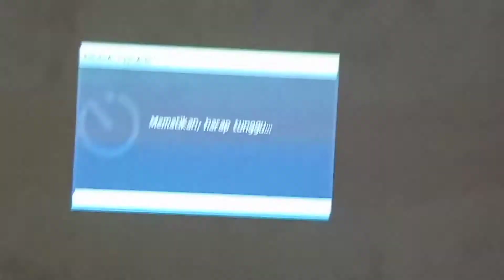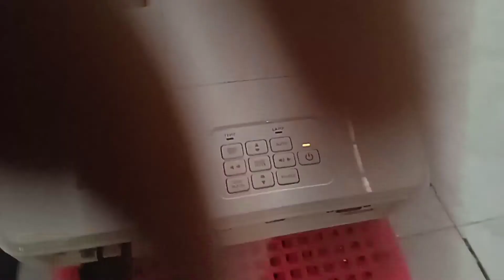Cara yang benar mematikan proyektor.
teman teman habis menggunakan proyektor.
kalau mau mematikan kita harus mengikuti buku petunjuk agar proyektor kita awet.

semoga bermanfaat.

cara mematikan proyektor yang benar.

This is my new tropical vibes track. I hope it can help refresh your mind." - @Roa Music